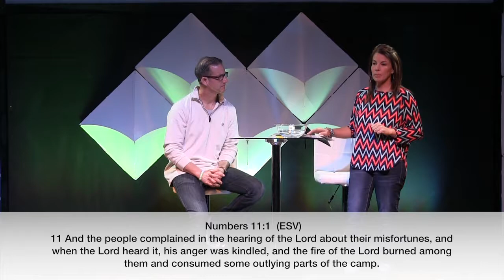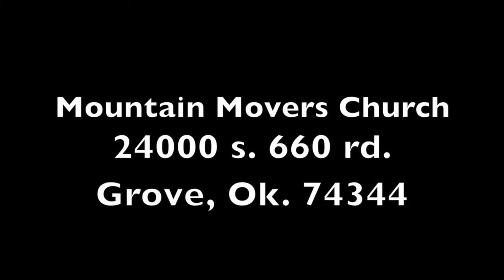Whats filling your mouth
A grateful heart makes the mouth do things you never would have thought possible. Your words are a billboard that advertises the condition of your heart. Your words are powerful. Listen today as Pastors Brad and Misti bring a stand-alone Thanksgiving message that will set you up to make the most of your holiday season...”What Filling Your Mouth?”.